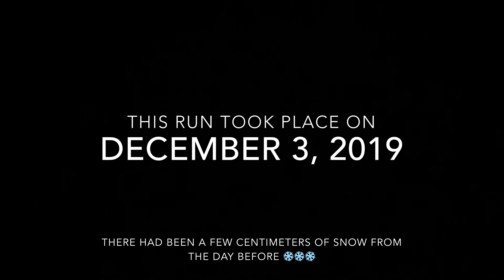Saas Fee Felskinn Top to Bottom 3 12 19